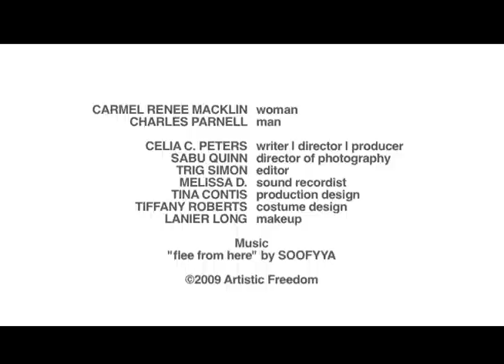Fucking Liar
A snapshot of  the tricky nature of deception. It's enough to drive you mad. Conceptual video written, directed and produced by Celia C. Peters.    *FEATURING: Charles Parnell and Carmel Renee Macklin.*   [This piece is one segment of a larger conceptual video project-in-progress called "Emotional."]